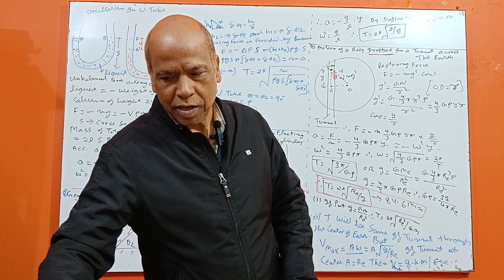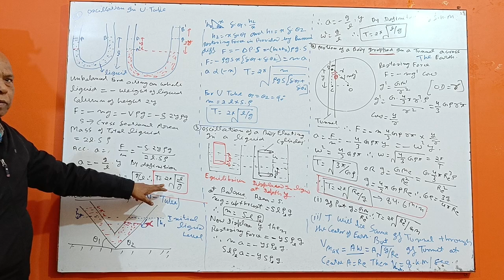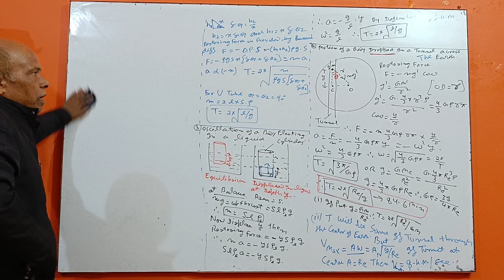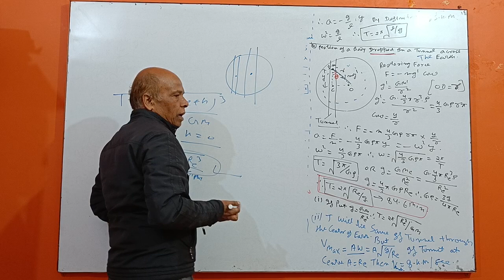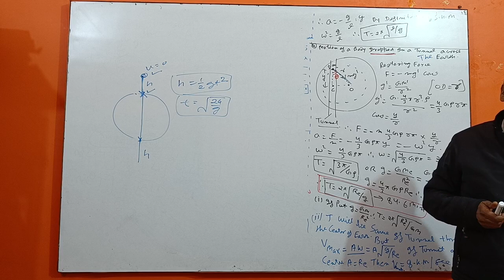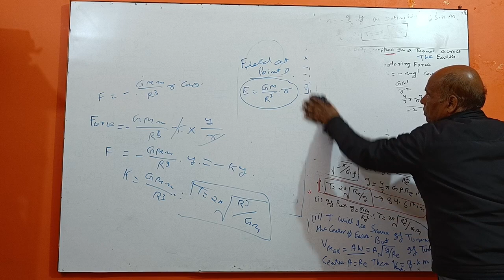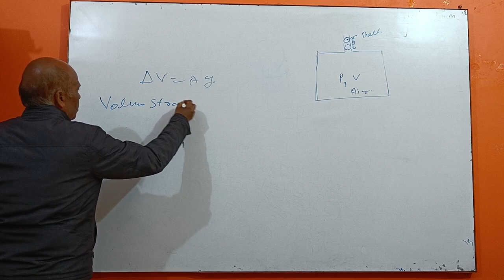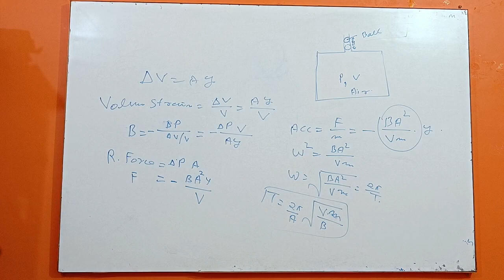SHM (TIME PERIOD IN CASE OF LIQUID CALUMN, TUNNEL THROUGH THE EARTH ,PRESSURE DIFFERENCE) LEC 7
this video describes the time period of SHM